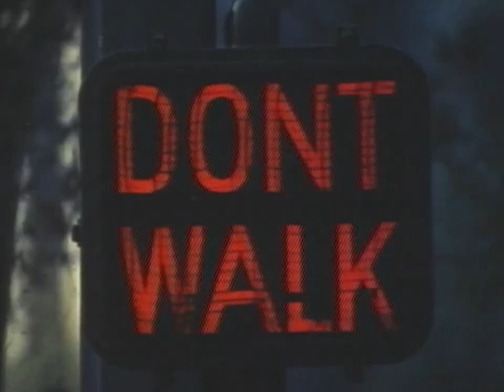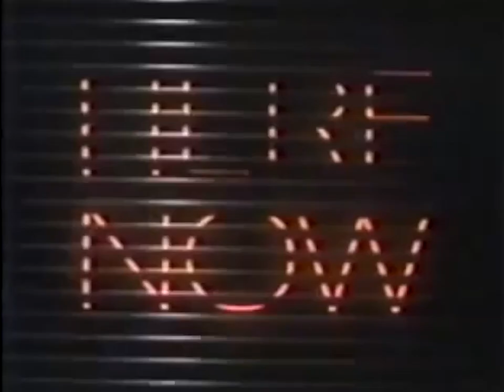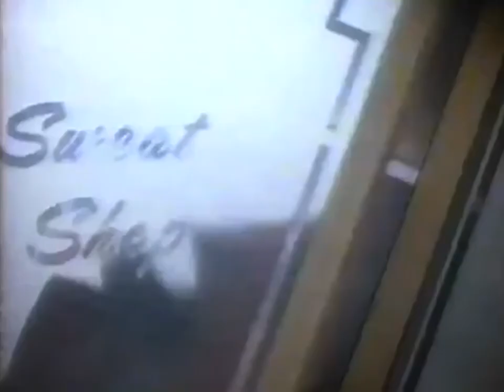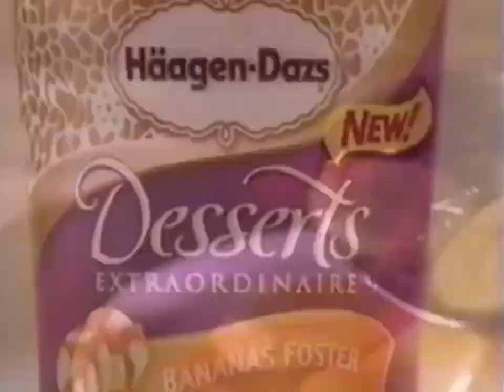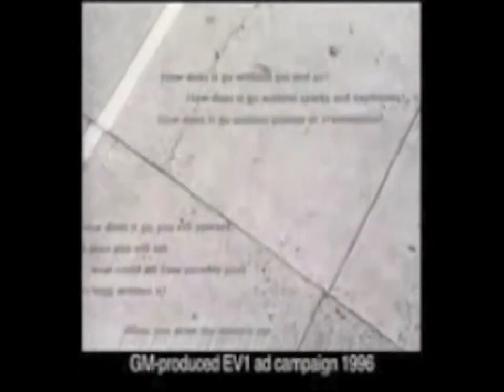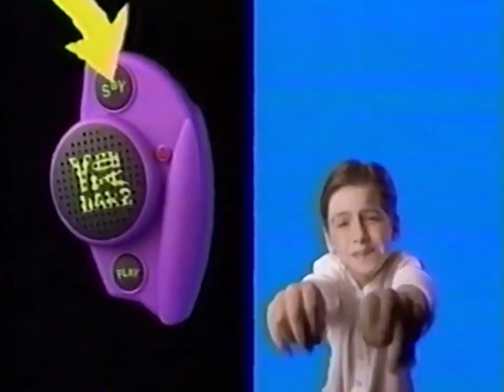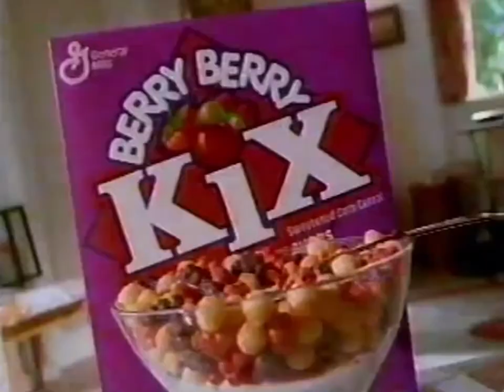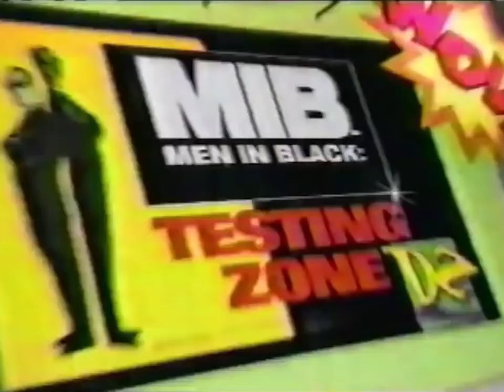[Playlist] 8090's 베이퍼웨이브📺 | Best Vaporwave Mix | VHS pop aesthetic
불굴의 의지로 재업!( ͡👁️ ͜ʖ ͡👁️)
잃어버린 곡은 채널 커뮤니티를 확인해 주세요!🚙

📼Track List
0:00 Surfing the Wave - Phil Gerus
2:39 Don't Kiss Me While I'm Swimming - Phil Gerus
5:51 Kensaku Love - Dan Mason ダン·メイソン
8:34 Akaiwa 1985 - 豊平区民Toyohirakumin
10:58 Curves - Infinity Frequencies
12:24 NOVA - SAINT PEPSI Partly 曇った - Dan Mason ダン·メイソン
14:24 リサフランク420 / 現代のコンピュー - MACINTOSH PLUS
21:46 BEACH - architecture in tokyo
23:23 late night tv - Iuxury elite
25:03 Dutch Masters - Sleepdealer
26:44 S.W.A.K. - Iuxury elite
30:40 Mirage - GammaFlow
34:16 Identification - Infinity Frequencies
36:11 Living in Your Eyes - Cosmic Cycler
38:53 stay - datfootdive
40:07 Klymaxx - Com Truise
44:30 SECRETS OF MY AGE - 猫シ Corp. · ローマンRoman
47:38 Waiting for You - Dan Mason
51:54 808 Dreams - VAPERROR
54:38 Warmpop - ESPRIT 空想 · George Clanton
57:33 DESTINE - VECTOR GRAPHICS
1:02:28 E N D L E S S - De Lorra
1:06:39 ♍︎❒︎⍓︎⬧︎⧫︎♋︎●︎ ♌︎♋︎●︎●︎ - L a z u l i _ y e l l o w · Vivi Vulture · Donor Lens
1:09:37 Hibiscus Pacific - Green Linez
1:13:51 Nostalgia - Votabias
1:15:37 Enter Morpheon - Sonavision Deluxe
1:19:21 NIGHTS&NIKON - 猫 シ Corp. · Waterfront Dining
1:21:21 Vacation Daze - Neon95
1:25:35 Resort - Diskette Park
1:27:25 Lonely Eyes (4-Track Demo) - 18 Carat Affair
end 1:28:46